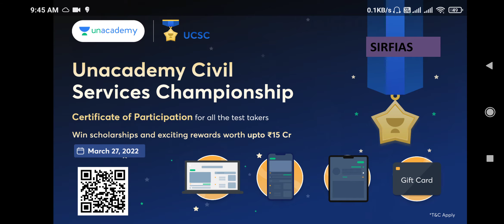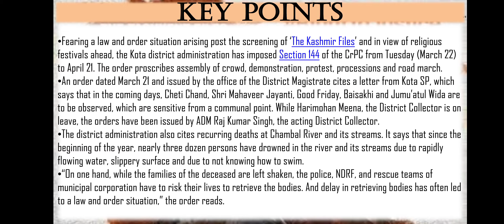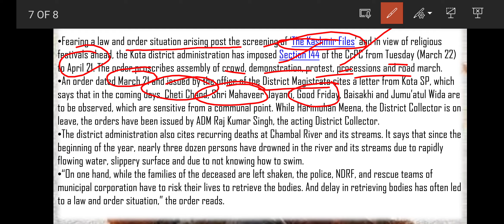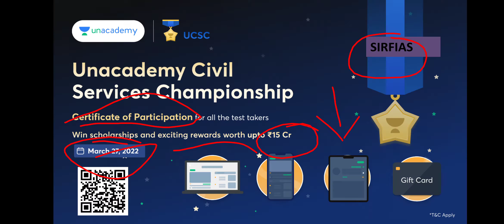Section 144 imposed over Kashmir Files in Rajasthan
*IAS Dream Offer*
Crack UPSC CSE 2022/23/24 with an offer like never before!

*Save upto INR 54,694*
*- 3 Months Extension on UPSC Plus Combo*

Use code.:
Hurry up! Offer ends soon.

*Mission One Year Batch Course of GS for UPSC CSE 2023 (Bilingual)* - *30th March *

*लक्ष्य UPSC CSE 2023: GS की पूर्ण तैयारी (Hindi)* - *30th March*